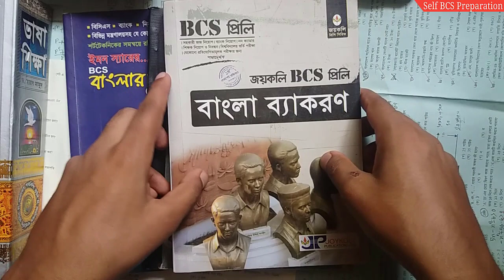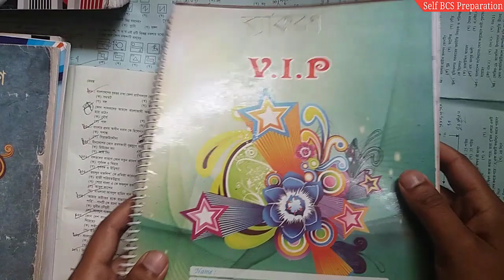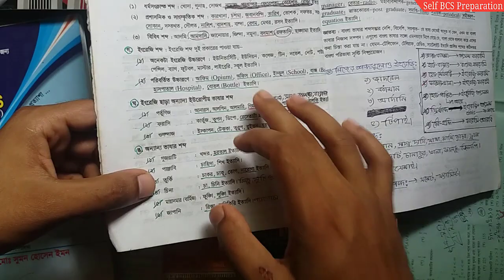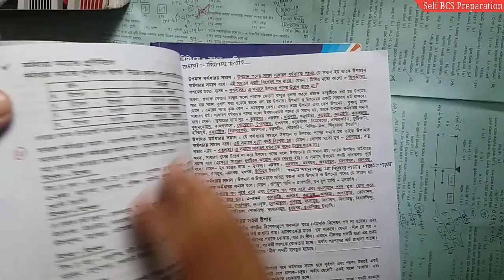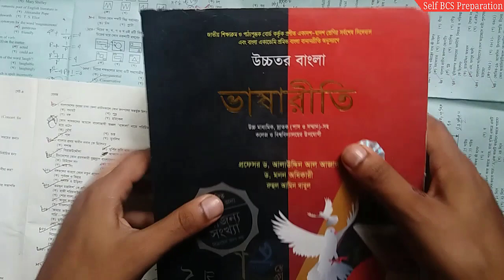বিসিএস বাংলা ব্যাকরণের জন্য কোন বই পড়বেন? BCS Preliminary Bool List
বিসিএস বাংলা ব্যাকরণের জন্য একটি পূর্ণাঙ্গ বুক লিস্ট।

এই ভিডিওতে বাংলা ব্যাকরণ প্রস্তুতির জন্য বেস্ট কিছু বই সাজেস্ট করা হয়েছে। আশা করি ভিডিওটি দেখে আপনারা উপকৃত হবেন এবং কোন বইগুলো আপনাদের কিনতে হবে সেই সম্পর্কে একটা পূর্ণাঙ্গ ধারণা পাবেন।

This video will provide you BCS preliminary book list for Bangla grammar part. After watching this video, you will be able to find out the best books for you.